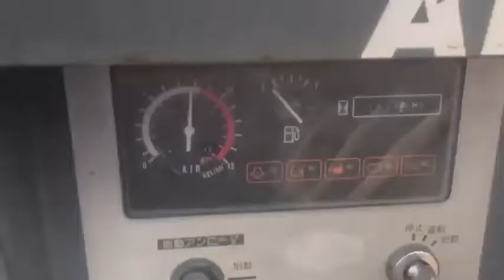PDS50S 87 5A10708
เครื่องปั๊มลมดีเซล 3 สูบ1 ตัว ปั้มลมแคปซูล 1 ตัว(ย้ายไปประมูลต่อจากLOT0392)